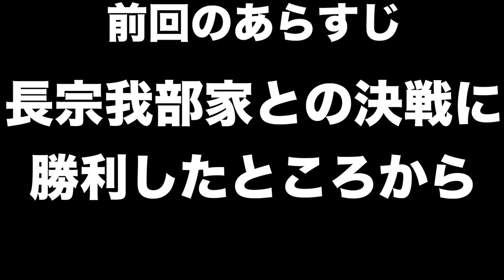【信長の野望大志PK】蒲生氏郷＃３ 四国の大国・長宗我部家の隙を突き、格上相手に勝利せよ！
圧倒的な国力差を持つ長宗我部家に挑む事になるとは・・・。
蒲生氏郷で国力拡張は基本的に難易度高いです。